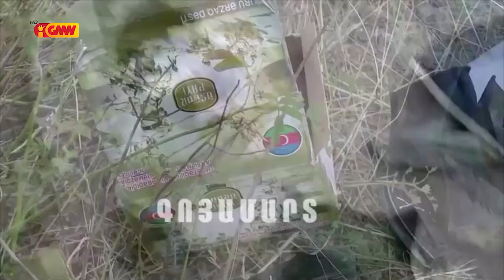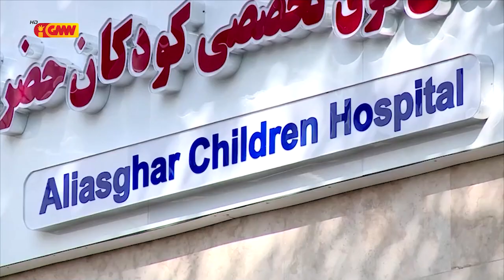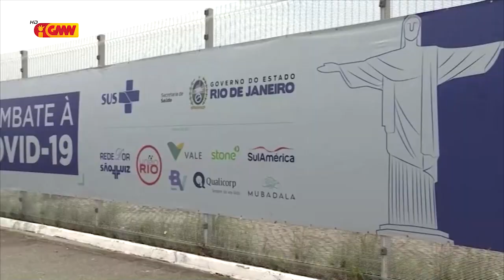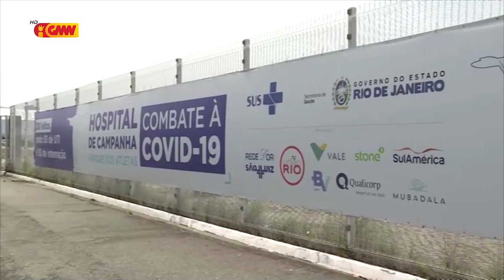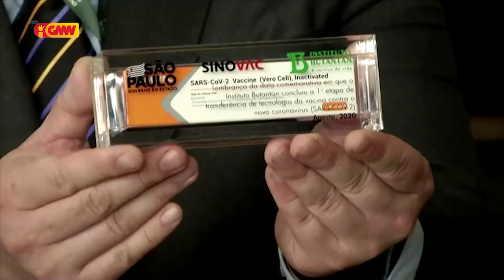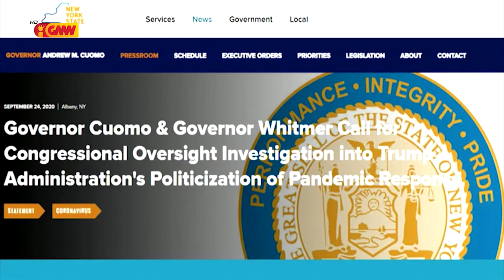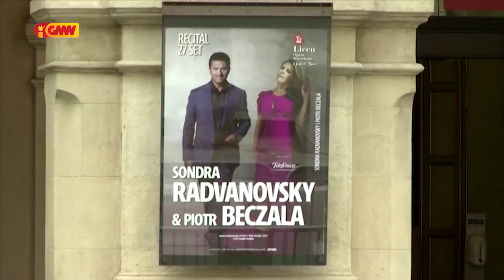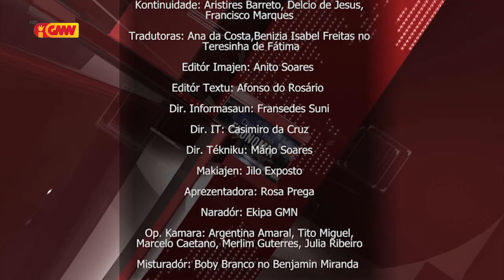Mundu iha Tetum 03 de Novembru 2020